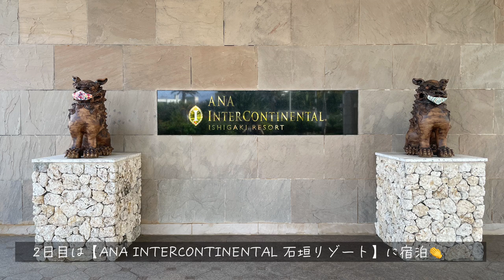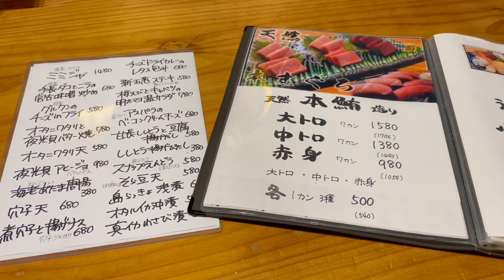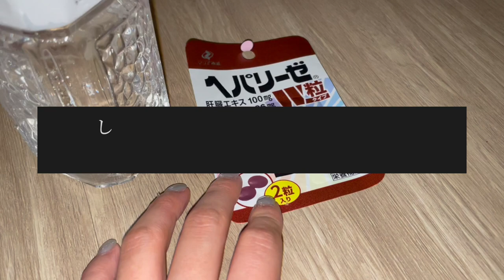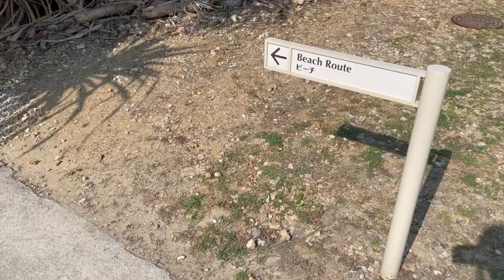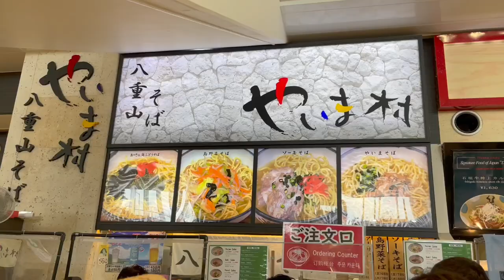【JP/KR/EN沖縄＿離島🏝石垣島(일본여행)vlog:後編】2泊3日✈︎リゾートホテル宿泊⛱ANAインターコンチネンタル石垣リゾート🍹일본여행.오키나와.일본의 낙도.리조트.오키나와의 맛집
石垣島〜竹富島観光の前編の続き動画になります😊
この日は【ANAインターコンチネンタル石垣リゾート】さんへ
宿泊しました！
時間もゆっくりあったのでホテル内の紹介も少しばかりですが
させていただいてますので皆様のご参考になると嬉しいです♪
やっぱりリゾートホテルは最高ですね✨
また何かのご褒美・記念日に行けたらいいな〜と
動画編集をしながらしみじみ思いました！

では最後までvlogをお楽しみください😊

이시가키지마~타케토미지마 관광 전편의 계속 동영상입니다 😊
이 날은 【ANA 인터콘티넨탈 이시가키 리조트】씨에게
숙박했습니다!
시간도 여유로워서 호텔내 소개도 조금밖에 안되지만
하고 있으니 여러분의 참고가 되었으면 좋겠습니다♪
역시 리조트호텔은 최고네요✨
또 무슨 포상이나 기념일에 갈 수 있으면 좋겠다~라고
동영상 편집을 하면서 절실히 생각했습니다!

그럼 끝까지 vlog 즐겨주세요😊

SP thanks BGM credit
曲名「Days」
         「clover」
         「Forgive」
         「Lime」
         「Sun flower」
　　 「Favorite Piano」